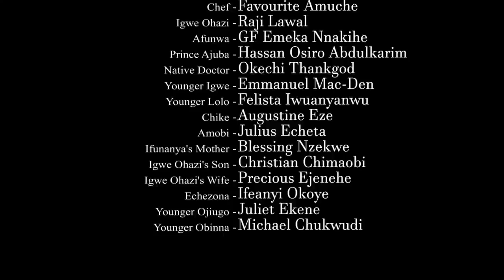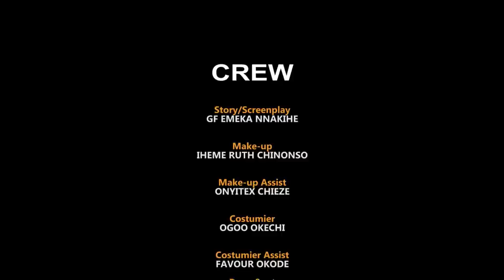They Maltreated D Palace Gateman Badly Not Knowing He Is D Lost Crown Prince Season 11&12-New Movie